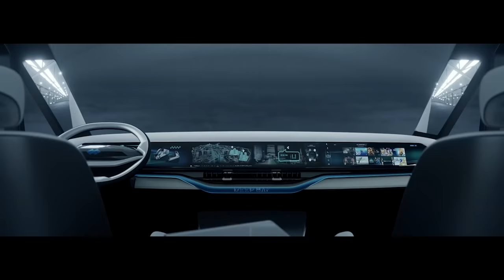Smart, New Energy, Heavy-Duty Freight Unveiled | Introducing the Baidu Apollo-Powered Xingtu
Baidu-backed DeepWay unveiled Xingtu, a smart heavy-duty truck powered by Baidu Apollo’s AD tech. Designed to enable L3 and soon L4 autonomous driving on high-speed freight routes, it marks Baidu’s entry into the USD multi-trillion global freight market.